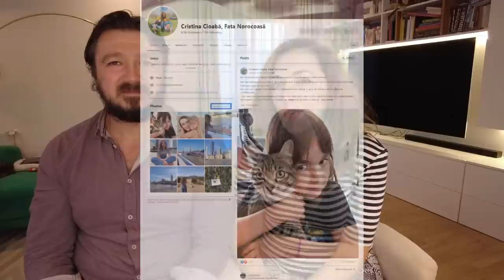Ce țepe financiare ne-am luat de-a lungul timpului | Povestim cum ne-am fraierit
Pentru consultanță financiară și credite, investiții, economii sau doar organizarea bugetului vi-l recomandăm pe Patrick Popescu de la Viitor pe plus

Dacă îți place conținutul pe care îl postez și vrei să mă încurajezi, accept cu plăcere o cafea din partea ta
În această perioadă, toată susținerea voastră se va duce spre achiziția unei noi camere de vlogging.

Filmez cu: Samsung S9, Sony RX II, DJI Osmo Pocket